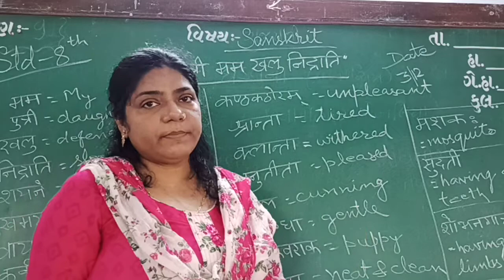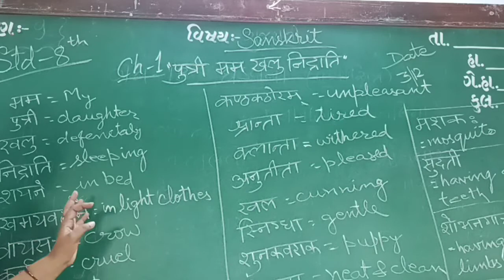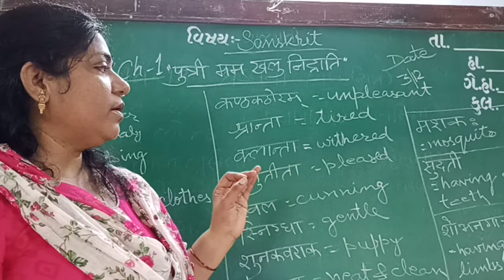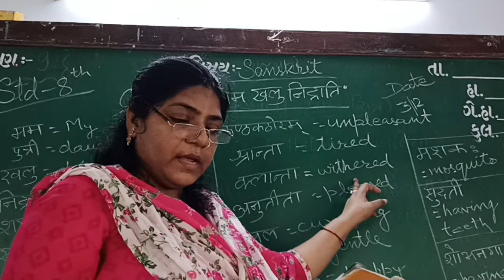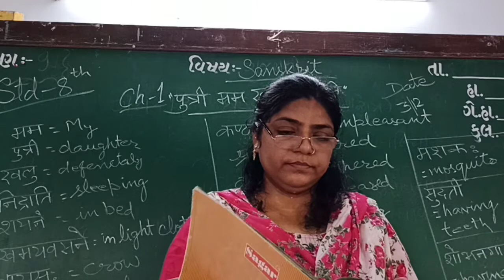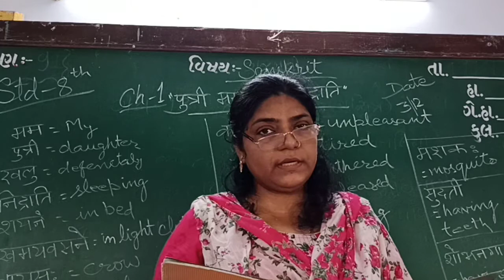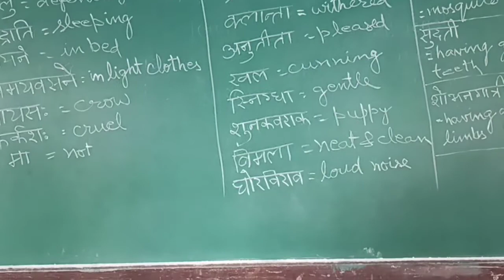ENG MED STD 8 SUB SAN CH 1 P 1